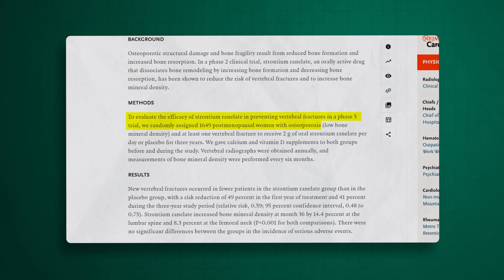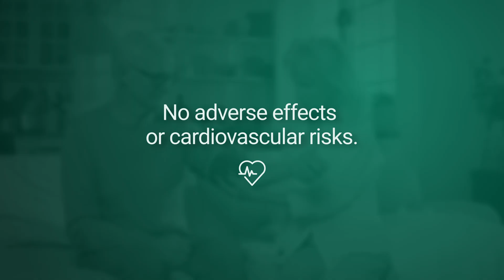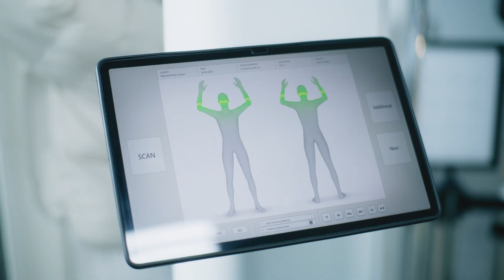Is Strontium DANGEROUS For People With Osteoporosis? Top 2 Myths DEBUNKED...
Resources & Studies Referenced

Effect of Strontium Ranelate on the Risk of Vertebral Fracture in Women with Postmenopausal Osteoporosis

Connect with AlgaeCal

VIDEO CHAPTERS:

00:00 - Intro
00:25 - Myth #1: Strontium Isn't Safe
00:43 - The Truth About Strontium Ranelate (The Drug)
02:08 - Why Strontium Citrate (The Mineral) is Different & Safe
04:05 - Myth #2: Strontium Skews DEXA Scan Results
04:56 - How Strontium Actually Affects Your Bone Density Score
05:26 - Conclusion & Your Next Steps

Please consult with your healthcare professional before acting on any information presented here or in any of our content. Do not use this content to avoid going to your own healthcare professional or to replace the advice they give you.

By participating in or utilizing content from AlgaeCal Inc., its related domains, sub-domains, and applications, you, your heirs, or legal representatives agree to indemnify and hold harmless AlgaeCal Inc., its officers, employees, and contractors for any and all losses, injuries, or damages resulting from any and all claims that arise from your use or misuse of this content. AlgaeCal Inc. makes no representations about the accuracy or suitability of this content. You agree to assume full responsibility for any risks, injuries, or damages, known or unknown, which you might incur as a result of utilizing this information.